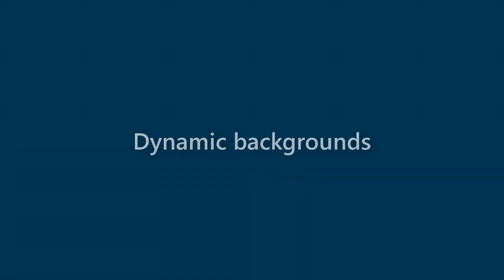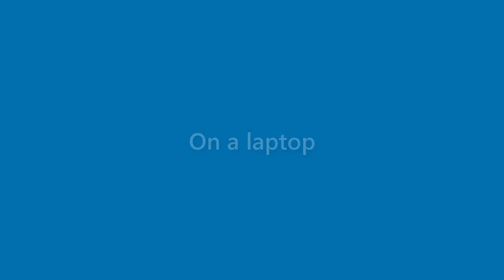Daryl Collier - appearance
Name Look - Daryl Collier - appearance. In this video we present "Daryl Collier" name look and feel in various scenarios.
This video will cover:
How does "Daryl Collier" look as a personal letterhead?
How does "Daryl Collier" look on a business card?
How does "Daryl Collier" look on a computer/laptop screen?
How does "Daryl Collier" look with different background colors?
How does "Daryl Collier" look with various fonts?